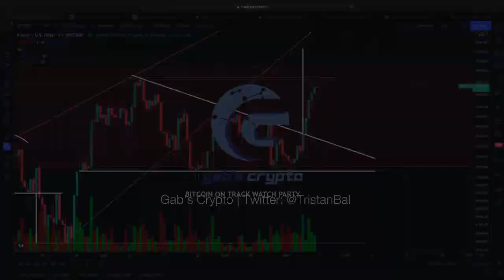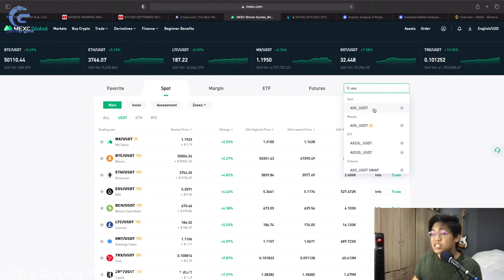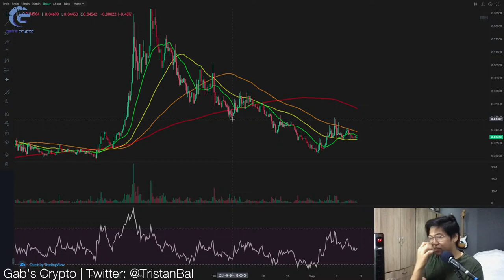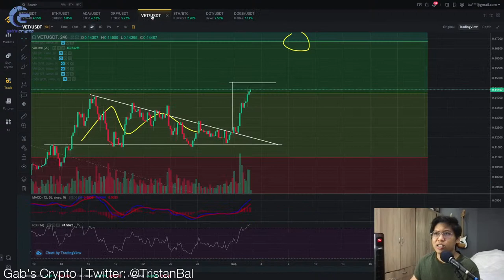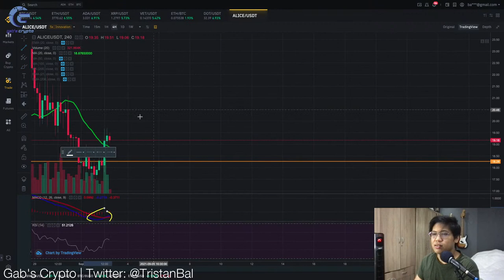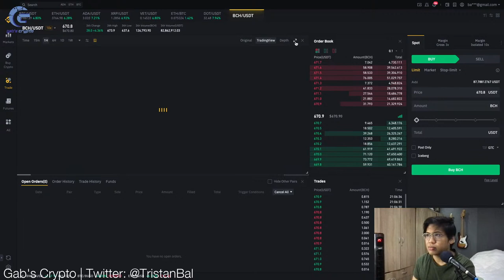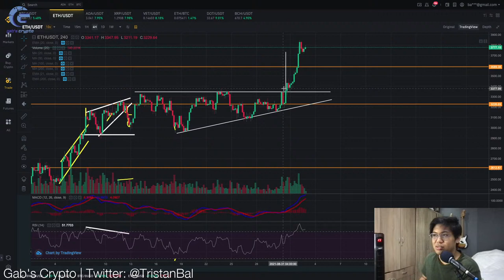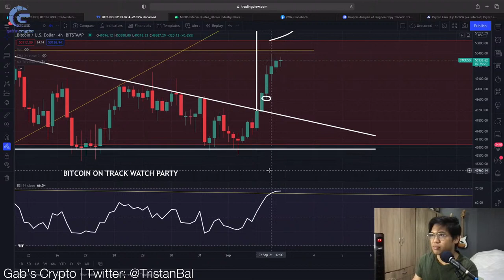BITCOIN ON TRACK WATCH PARTY!! (ETH and ADA EXACTLY AS PREDICTED!!) || Crypto Tagalog